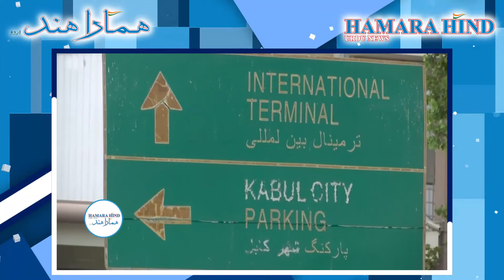Former US Military reacts to ongoing tussle in Afghanistan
افغانستان کے حالیہ طالبان کے زوال کے بعد ، کئی سابق فوجیوں نے جنہوں نے طویل ترین جنگ میں خدمات انجام دیں ملک میں جاری صورتحال پر تبصرہ کیا۔

After Afghanistan's recent fall to the Taliban, several veterans who had served in the longest war commented on the ongoing situation in the country.

About Channel:
Hamara Hind is a News Channel that provides you with comprehensive up-to-date news coverage from all over India and World in Urdu. Get the latest top stories, current affairs, sports, business, entertainment, politics, astrology, spirituality.